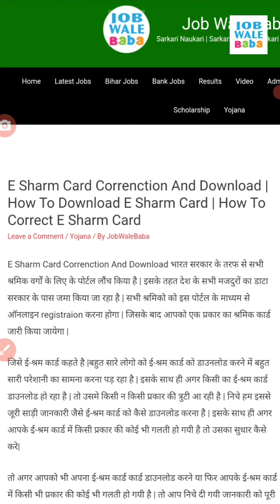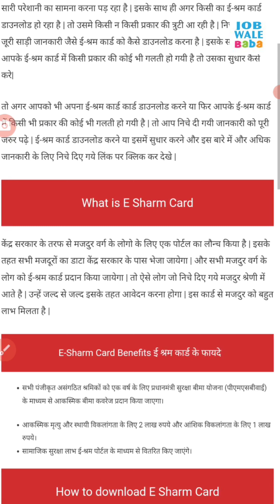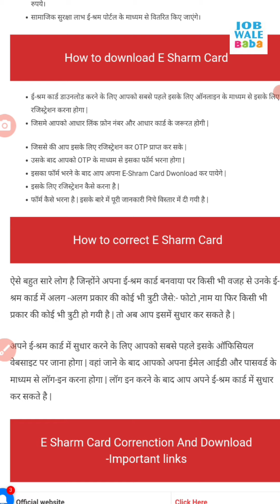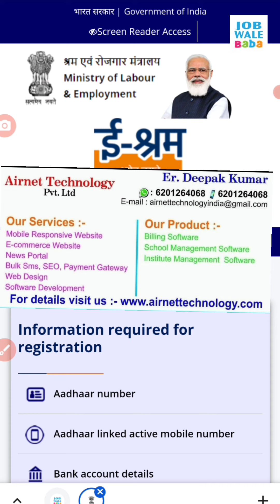e shram card correction online | shramik card download kaise karen | UAN Card correction & Download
how to register eshram card online
e shram card online registration
how to apply uan card online
eshram card online registration
online e shram card

Topic covered:-

e shram card correction hindi

e shram card correction

e shram card correction kaise kare

shram card correction

e shram card photo problem

e shram card photo not

showing

e shram card photo nahin hai

e shram card photo upload kaise kare

e shram card photo kaise lagaye

e shram card images not showing

e shram card par photo kaise lagaye

e shram card me photo kaise

banaye

e shram card me photo nahi aa raha hai

e shram card me correction kaise kare

shram card mein correction kaise kare

e shram correction

e shram correction online

online

e श्रमिक कार्ड के फायदे

e श्रमिक कार्ड के लाभ

ई श्रमिक कार्ड के फायदे

ई श्रमिक कार्ड के लाभ

How to correction in e shram card online

How to correction in e shram card online in Hindi

How to correction in e shram card online in 2021

E shram card me online correction kaise kare

e shram card me online sudhar kaise kare

e shram card online update kaise kare

How to update occupation in e shram card online

How to change photo in e shram card

अब सभी जमीन का होगा यूनिक नंबर बिहार में :-

1.Small & Big Business Website
2.Domain & Hosting Provider
Kind Regards